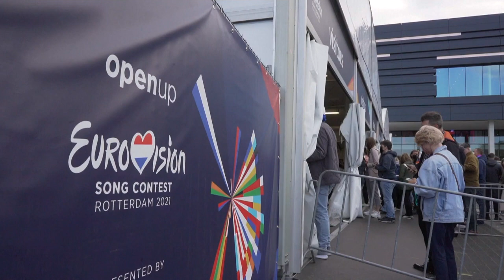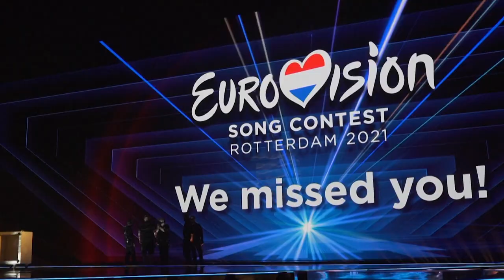Menekültek az Eurovíziós Dalfesztivál színpadán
Közülük ketten bejutottak a döntőbe.